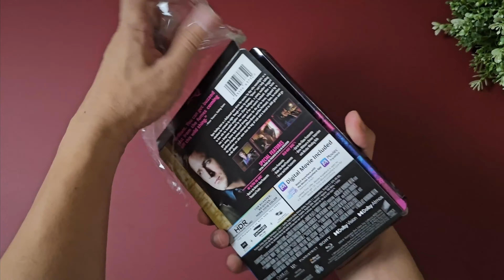DRIVE (4K STEELBOOK ) Unboxing | Disc Menu Reveal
Walmart Exclusive
Unboxing
4K UltraHD Blu-ray DVD